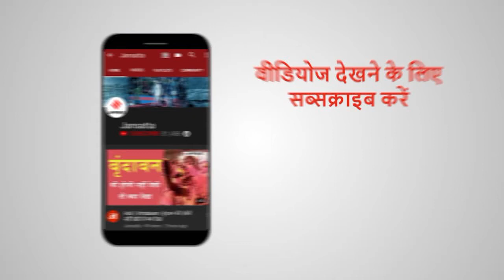केंद्रीय मंत्री स्मृति ईरानी ने अमेठी दौरे पर दुर्गा मंदिर में की पूजा | Smriti Irani Amethi Visit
DES- केंद्रीय महिला एवं बाल विकास और वस्त्र मंत्री स्मृति ईरानी (Smriti Irani) मंगलवार को एक दिवसीय दौरे पर अपने संसदीय क्षेत्र अमेठी पहुंची हैं. इस दौरान उन्होंने अपने संसदीय क्षेत्र के लोगों से मुलाकात की है. साथ ही चल रहे नवरात्रि के मौके पर उन्होंने. अमेठी के दुर्गा मंदिर (Durga Mandir) में पूजा भी की .

Navratri 2020: Amit Shah ने माता के दरबार पहुँच कर की पूजा अर्चना, CM Yogi पहुंचे गोरखनाथ मंदिर